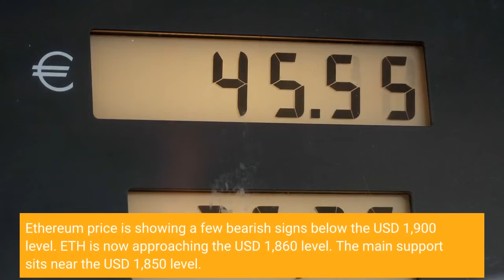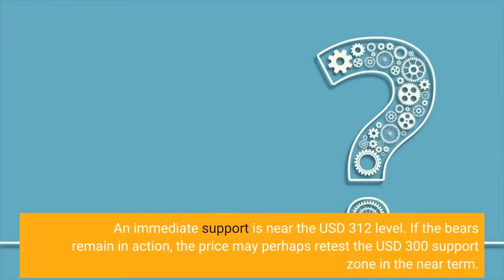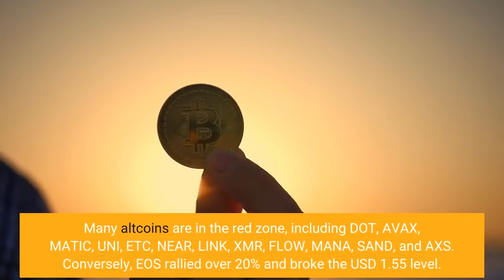Bitcoin and Ethereum Could Break Lower As Bulls Struggle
Bitcoin price struggled to stay above the USD 24,000 level. BTC is currently (11:20 UTC) moving lower and approaching the USD 23,500 support. A clear move below USD 23,500 might spark a sharp decline. Besides, most major altcoins are slowly moving lower. ETH is approaching the USD 1,850 support zone. XRP failed to retain gains and stayed below USD 0.388. ADA might dive if it breaks the key USD 0.55 support zone. After a downside break below USD 24,200, the bitcoin price struggled to regain bullish momentum. BTC even settled below the USD 24,000 level. It is now moving lower towards the USD 23,650 level. The next major support is near the USD 23,500 zone, below which the price could even struggle to stay above the USD 23,200 level. On the upside, the price might face resistance near the USD 24,200 level. The next resistance is near the USD 24,500 level. A close above USD 24,500 could start a steady increase. Ethereum price is showing a few bearish signs below the USD 1,900 level. ETH is now approaching the USD 1,860 level. The main support sits near the USD 1,850 level. If there is a downside break below USD 1,850, the price could decline 3%-5% in the short-term. The next key support might be USD 1,780 or USD 1,750. On the upside, the price is facing resistance near the USD 1,920 level. The next major resistance is near the USD 1,950 level. A close above USD 1,950 might start a steady increase. Cardano (ADA) is slowly moving lower towards the USD 0.55 support zone. If the bulls fail to protect USD 0.55, there might be a sharp decline. In the stated case, the price could slide towards the USD 0.52 level. BNB is still below the USD 320 level. An immediate support is near the USD 312 level. If the bears remain in action, the price may perhaps retest the USD 300 support zone in the near term. Solana (SOL) is down over 2% and is approaching the USD 42.50 support zone. A clear move below the USD 42.50 support could open the doors for a test of USD 40. DOGE struggled to settle above the USD 0.085 level and started a consolidation phase. If there is a downside correction, it might find bids near the USD 0.082 level. XRP price failed to clear the USD 0.388 level. It is now consolidating and might test the USD 0.362 level. The main support sits near the USD 0.355 and USD 0.350 levels. Many altcoins are in the red zone, including DOT, AVAX, MATIC, UNI, ETC, NEAR, LINK, XMR, FLOW, MANA, SAND, and AXS. Conversely, EOS rallied over 20% and broke the USD 1.55 level. To sum up, bitcoin is slowly moving lower below USD 24,000. If BTC breaks the USD 23,500 support, it could accelerate lower in the near term.